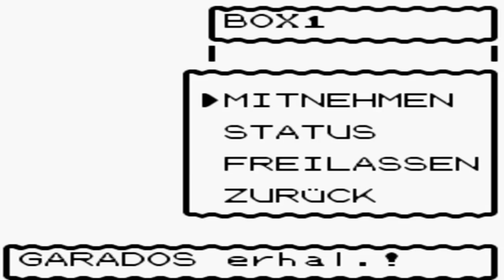Pokémon Kristall [DE] [49/68] Siegesstraße